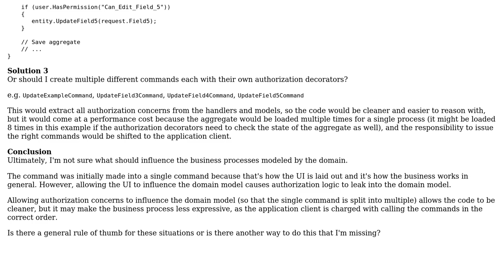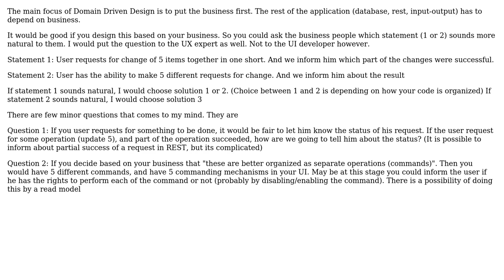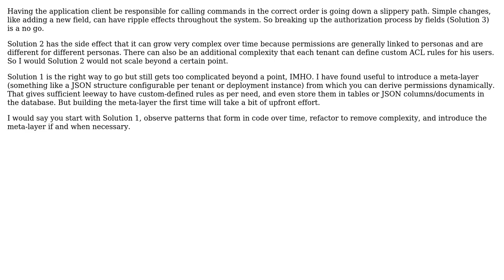Dealing with property-level permissions in DDD and should UI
Dealing with property-level permissions in DDD and should UI or authorization influence the domain model?

With thanks & praise to God, and with thanks to the many people who have made this project possible! | Content (except music & images) licensed under CC BY-SA | Music | Images & others | With thanks to user Too Many Questions user Subhash user Nachiappan Kumarappan and the Stack Exchange Network Trademarks are property of their respective owners. You are responsible for your own actions.